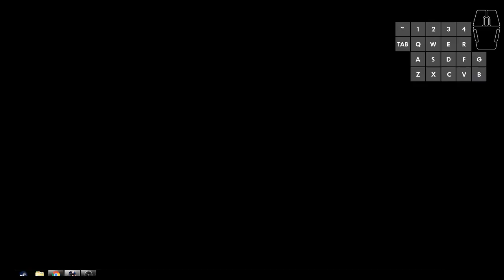Lyth's fanboys vs Wesker's fanboys - 16/8/825AS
RHA vs Core event. I told Justin I'll be on a random named ship so I'm not first target but second. I was right.